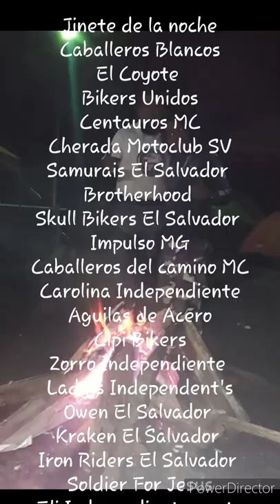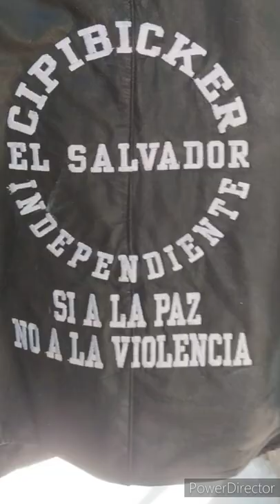Quinta caravana Patriótica por el Salvador 2022, Porque patria somos todos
Asi celebramos nuestra 5° Caravana Patriótica por el Salvador 2022.
hicimos una recopilación de fotografías gracias a todos nuestros Camaradas bikers que dijeron presente por la patria..!!
" PORQUE PATRIA SOMOS TODOS "